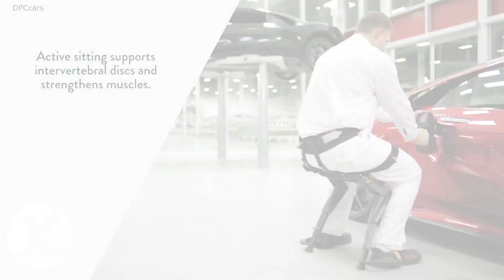Honda Xcelerator Skelex Exoskeleton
Honda Xcelerator, a global open innovation program from Honda Innovations, will debut collaborations at CES 2020 with startups focused on augmenting human capabilities and devices that enhance workplace ergonomics for the manufacturing environment. Honda Xcelerator also will showcase soon-to-be commercialized technologies based on successful collaborations with Drivemode and SoundHound Inc.

Demonstrations of the industrial innovation collaborations between Honda and Monolith AI, noonee, Skelex, and UVeye will take place at Honda’s booth #7900 in the North Hall at the Las Vegas Convention Center, January 7-10, 2020. The Honda Xcelerator Industrial Innovation Pavilion is part of Honda’s overall presence at CES, which will feature concepts that integrate connected, autonomous, shared, and electric (CASE) technologies into new mobility products and services.

Honda Xcelerator will showcase the following industrial innovation collaborations at CES:

Monolith AI has created a library of machine learning algorithms uniquely tailored to advanced engineering applications. With an intuitive user interface, the resulting cloud solution provides engineering companies with an unprecedented capability to predict and improve performance ahead of time, and avoid costly iterations along their entire complex development cycle. Companies can create and share sophisticated AI solutions faster, linking different departments and applications, ultimately saving time and money in today’s hyper-efficient product development processes.
Noonee, an innovative German company in the field of exoskeletons, will demonstrate the next generation of its Chairless Chair, a passive exoskeleton that enables employees with standing workplaces to work ergonomically, comfortably and productively. The Chairless Chair 2.0 offers a light-weight design, easily expandable sizing and very comfortable seatpads. The wearable chair enables users to flexibly switch between active sitting, walking and standing – avoiding unhealthy posture and pressure on joints that can lead to injuries.
Skelex has developed an ergonomic device for the manufacturing environment to reduce risk of repetitive strain injuries. Designed for alleviating fatigue from the shoulders resulting from repetitive overhead work, Skelex 360 enhances the natural motion of the arms and torso. The device creates a sensation of weightlessness in the arms when reaching overhead by providing adjustable lift force from 0.5 kg to 4 kg. The result is an intuitive and seamless experience where the device works as an extension of the body, providing support to the arms without obstructing movement.
UVeye is introducing new AI technology that promises to dramatically change how auto makers and dealerships inspect vehicles for quality issues. The company’s systems can check chassis components, bodywork and tires for external and mechanical flaws and detect other quality issues. The scanning, detecting and alerting process completes within seconds and can be used throughout the entire lifecycle of a vehicle.
“At Honda, we believe the human touch is still required to achieve high-quality and flexibility in manufacturing,” said Dennis Clark, managing director of Strategic Venture Partnerships at Honda Innovations. “By collaborating with innovative startups, we want to ensure our associates have a safe production environment while providing them with advanced tools that make our manufacturing processes even more efficient.”